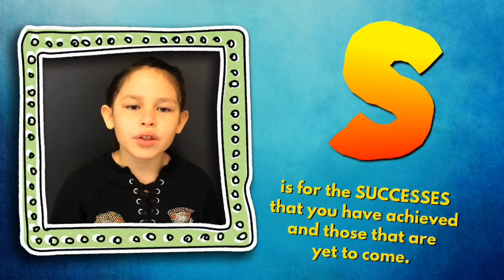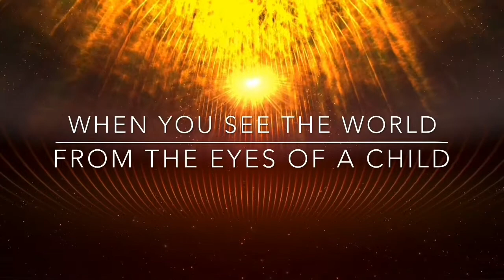INSPIRED DAYS - SPLENDID SUNDAY